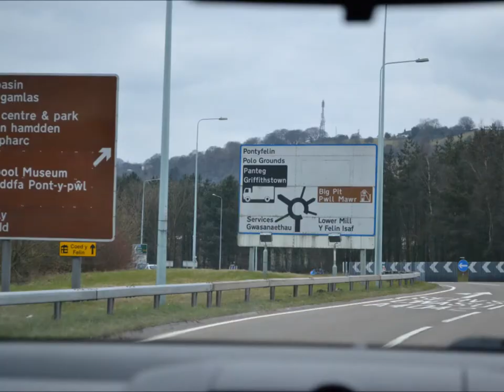third edit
AS photography exam